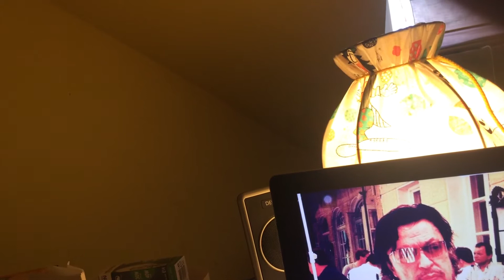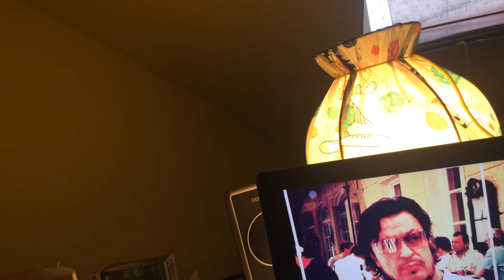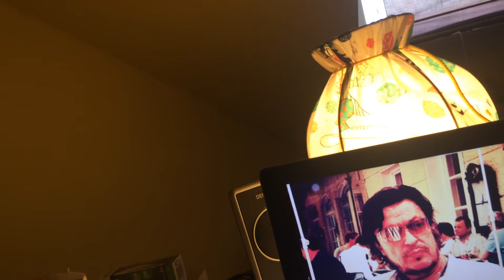REFLEKSION, proze nga miku im Bledi Ylli, qe ndjen , shkruan e ben ART..